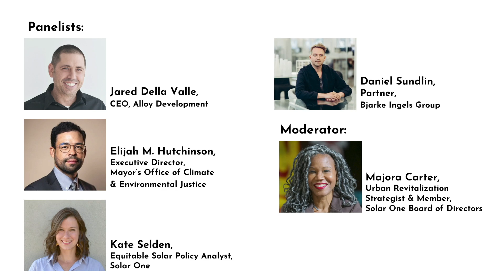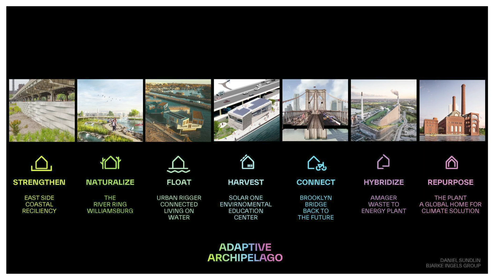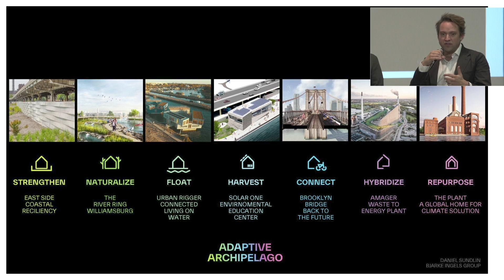ENERGIZED panel: The Future of Sustainability & Resiliency in NYC: Policy & Development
Watch the full discussion from The Scandinavia House in New York City, October 10, 2023.

Moderator:
Majora Carter
Urban Revitalization Strategist & Solar One Board Member

Panelists:
Elijah M. Hutchinson
Executive Director, Mayor's Office of Climate & Environmental Justice

Kate Selden
Solar Policy Analyst, Solar One

Daniel Sundlin
Partner, Bjarke Ingels Group (BIG)
Designers of East Side Coastal Resiliency Project & future Solar One Environmental Education Center

Jared Della Valle
CEO, Alloy Development
Erecting the First All-Electric Skyscraper in Downtown Brooklyn